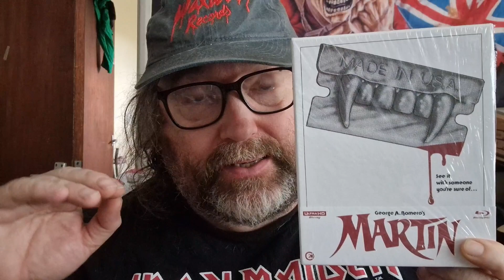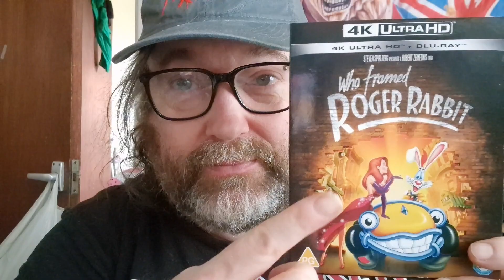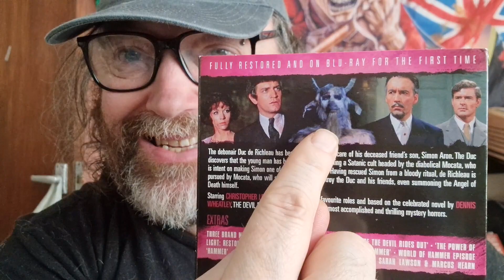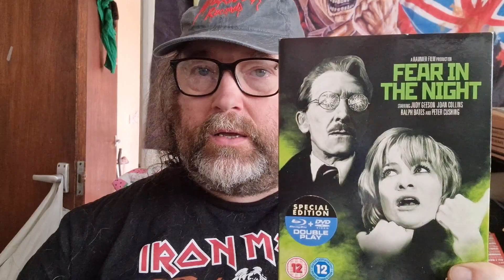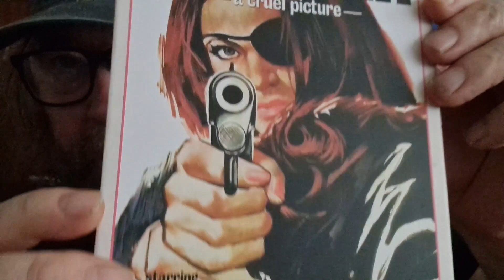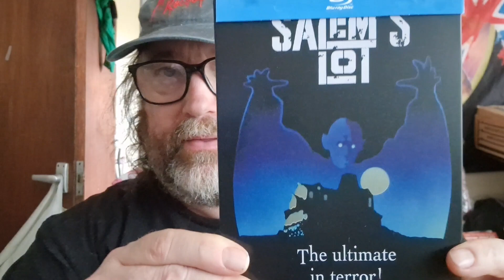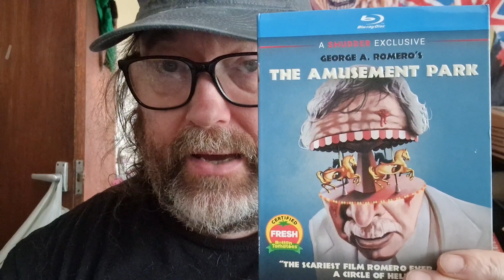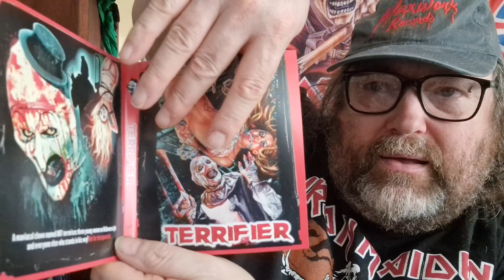10 films I've watched this week ( Hammer Horror and others) and 3 unboxings - 2 horror & 1 Christmas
This is the 10 films I've watched this past week, some cracking horror titles and some other fantastic films as well. Also, 3 packages arrived, 2 of which are horror Blu Ray's and one is a Christmas film on 4K. Enjoy🙂